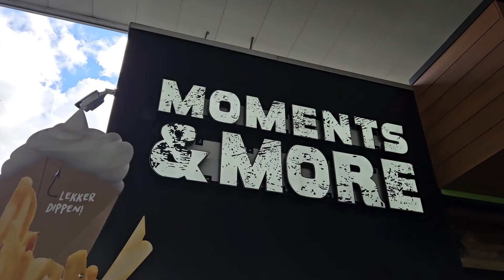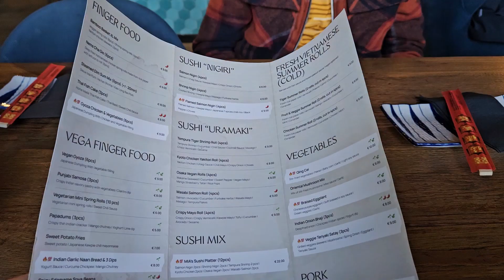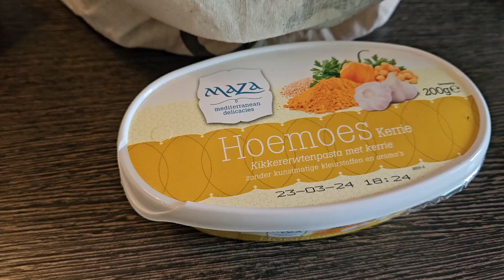Party in Nijmegen | PJK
Hey hello lovely human being! 🙋‍♀️ Welcome and thank you for stopping by. My name is Phylicia Joy Kloes, and in this video I share our weekend getaway to the city Nijmegen. We the city center, eat delicious food, and we get ready to go to the party - Piña. Enjoy!
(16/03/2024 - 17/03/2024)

Love,
Phylicia Joy Kloes

🎵 Music 🎵
This video consisted of the following (copyrighted) music:
* Give My Regards To Broadway - Freedom Trail Studio
* My Blue Heaven - Freedom Trail Studio
* July - John Patitucci
* Olha A Explosão - Kevinho

📚 Chapters 📚
0:00 Intro
0:39 Packing Thrifted and Gifted Clothes
1:08 On Our Way
1:56 The Hotel
3:01 Getting Groceries
3:07 Exploring The City of Nijmegen
3:12 Made In Asia
3:56 Fortune Cookie
4:38 The Beauty of Nijmegen
5:02
5:27 Piña
5:46 Winding Down
5:58 The Next Morning
7:09 Outro

🙋‍♀️ About Me 🙋‍♀️
My name is Phylicia Joy Kloes. I’m a 90’s woman who was born in the Netherlands. After graduating high school in 2011, I lived in Florida where I learned that borders are men made and grew my understanding of what “home” meant to me. In 2013, I started to share my journey online as I decided to go to college in the United States.

A couple years later, my English improved, a teaching job was realized, and I kept capturing life as this vlogging hobby grew my interests. Currently, this channel is used to post weekly bits and pieces of my life which I've categorized the following: vlogs, creations, explorations and growth. 📽